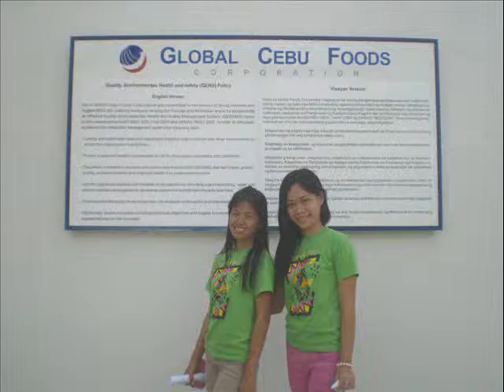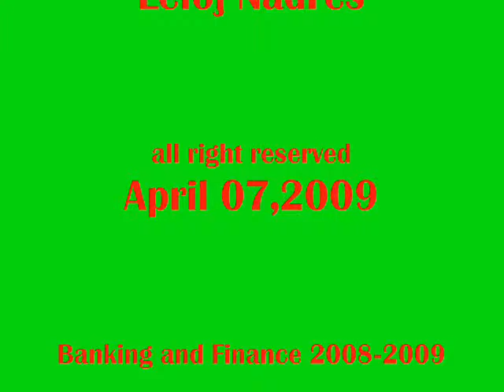banking and finance batch 08 to 09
happy together .